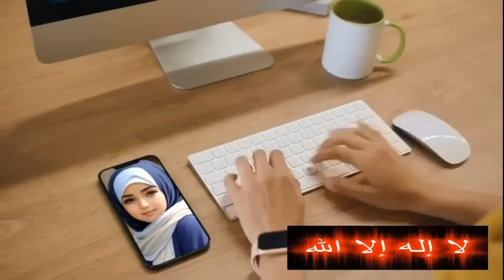SEPERTI LANGIT DAN BUMI PERBEDAAN SEMBAHYANG ISLAM KRISTEN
- perbandingan ibadah dari kedua agama akan membuka nalar dan akal logika manusia untuk menentukan manakah ibadah yang benar menurut hati nurani manusia